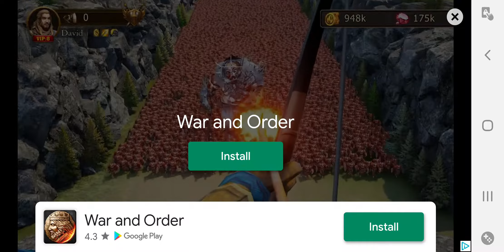Boss drive!! club league 7 💖